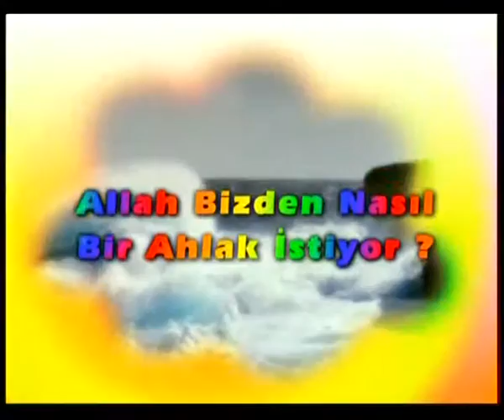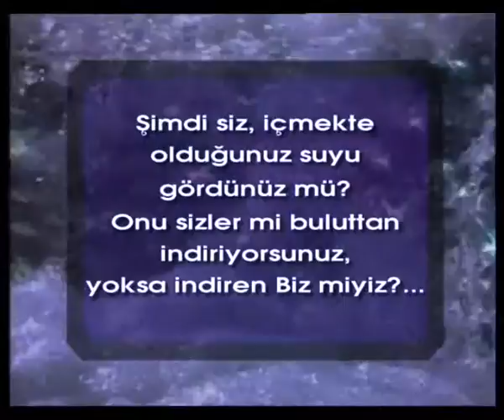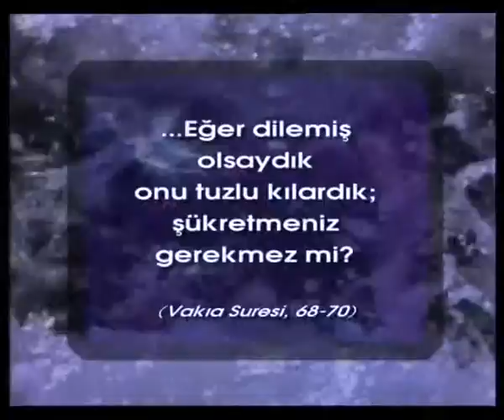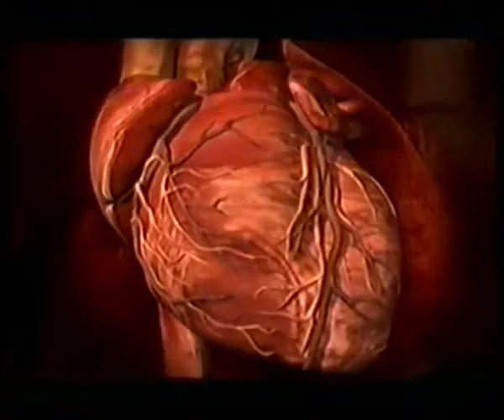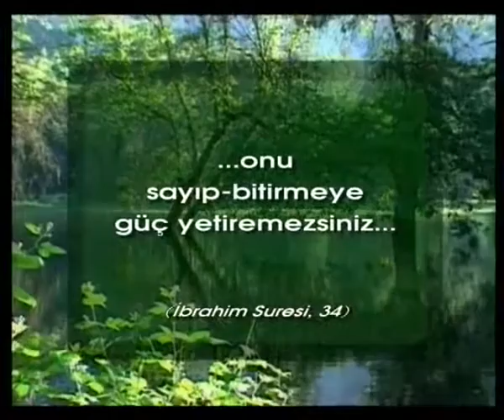ALLAH BİZDEN NASIL BİR AHLAK İSTİYOR? - ALLAHI SEVMEK VE ONA ŞÜKRETMEK